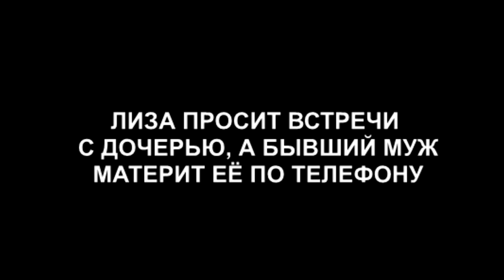ТЫ ПСИНА! МУЖ МАТЕРИТ ЛИЗУ ТРИАНДАФИЛИДИ (ondom2.com)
В этом выпуске новости и слухи  про  Лизу Триандафилиди и её бывшего мужа.